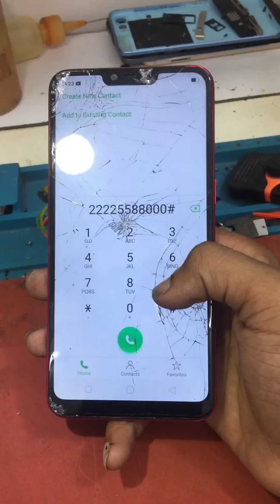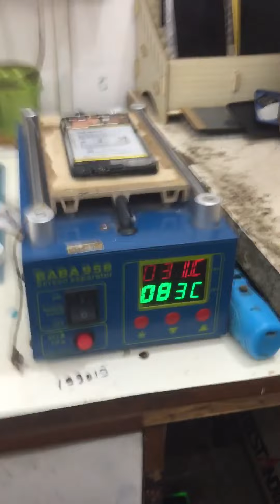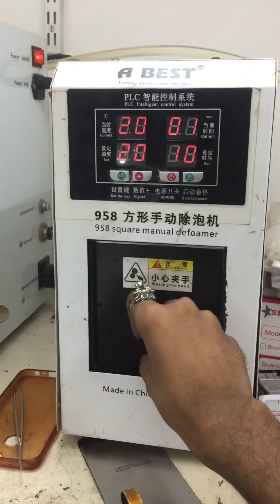Oppo a3s touch glass replacement without oca machine 💸😱